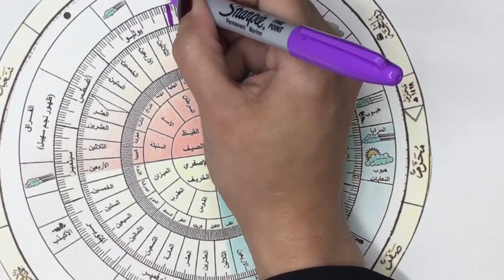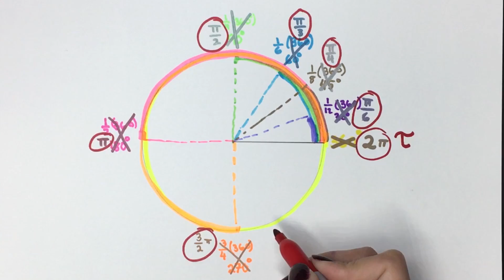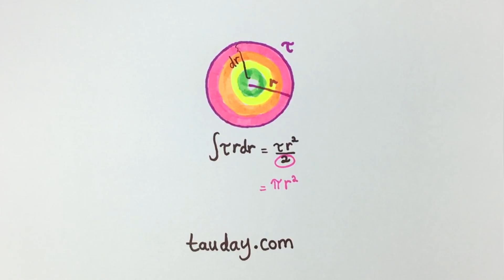tauday يوم تاو 2017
تاو.. الثابت الغير نسبي اللي يمثل محيط الدائرة تقسيم نصف قطرها
الثابت اللي يتبع نفس نمط أي شي له علاقة بالدائرة ويستخدم نصف قطرها
اليوم راح أحتفل بالتاو.. تحتفلون معي؟!

على كثر ما نستخدم الثابت الغير نسبي پاي في المعادلات
علاقته بالدائرة كنسبة بين محيطها على قطرها تخليه اختيار غير مناسب في كثير من المعادلات اللي تربط بين المعادلة بمعطياتها مع الدائرة

جربوا تستبدلونه بالتاو.. صدقوني الموضوع مش صعب لأن أكثر المعادلات اللي تحتوي على الپاي.. تحتويه على شكل 2پاي لأن وجود الثابت فيها هدفه تمثيل دورة كاملة حول الدائرة.. يعني تاو!

أتمنى يعجبكم الفيديو..

اذا عندكم اي سؤال تبون اجاوب عليه حطوه في الكومنتس.. وبرضو شاركوني ملاحظاتكم واقتراحاتكم هناك..

رابط الاضاءة اللي أستخدمها

الأقلام اللي استخدمها:
Paper Mate
هايلايترز: أوفيس ديبوت

آلتي الحاسبة

لاتنسون تسوون سبسكرايب.. واذا عجبكم الفيديو سووا له شير.. وعطوني لايكات =)

وتذكروا:
Keep Calm.. and Love Math